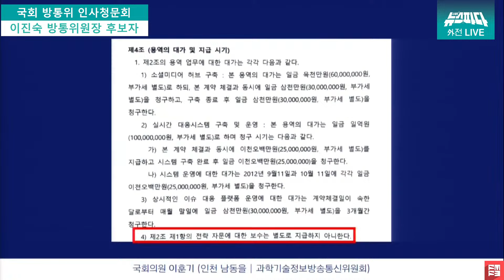[뉴스파다 외전] 2억 5천만원 홍보사와 뭐때문에 계약한 겁니까? 여론조작 시도한거 아니에요?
제416회 국회(임시회) 제04차 과학기술정보방송통신위원회

1. [ZZ22017] 방송통신위원회 위원장후보자(이진숙) 인사청문요청안
2. 방송통신위원회 위원장후보자(이진숙) 인사청문회